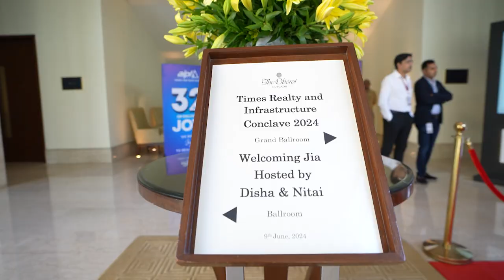Mr. Jatin Goel at Times Realty Infrastructure Conclave 2024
We at Omaxe Limited were delighted to be a part of Times Realty Infrastructure Conclave 2024. The event saw our Executive Director Mr. Jatin Goel share his insights as a panellist and our project Omaxe Chowk clinch the Prime Commercial Project of the Year (Metro). The discussions centred around the current shift in infrastructure development towards experience-oriented products like Omaxe Chowk and the change towards the PPP model with products like Integrated multi-sports Arena in Dwarka, New Delhi. Catch the highlights from the discussion here.